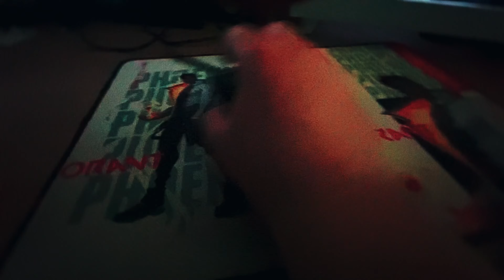Another- (Half Baked Short film)- From The Archives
Another one from 'The Archives' that I just decided to finish off editing. I distinctly remember that I filmed most of this in the early morning hours, so I forgot to film all the shots I needed to create a cohesive project. But alas, here is the final-ish result!